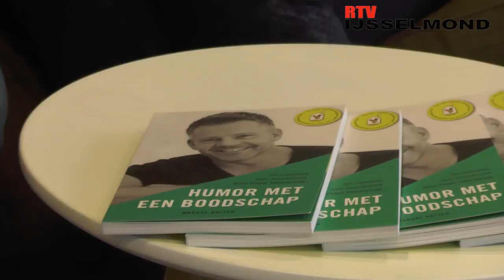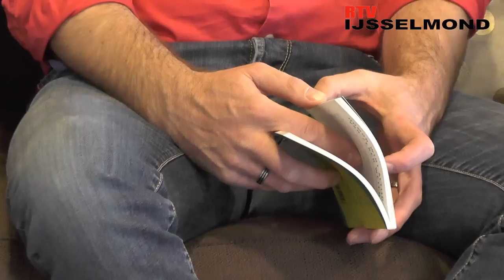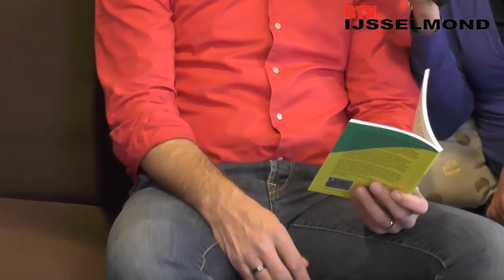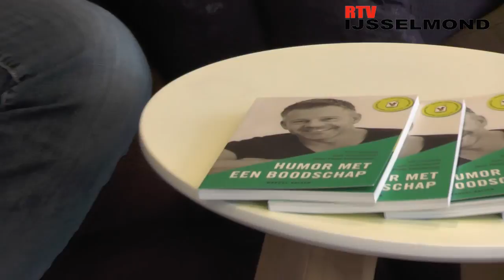Marcel Kalters Columns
VIDEO RTV IJsselmond: Marcel Kalters Columns